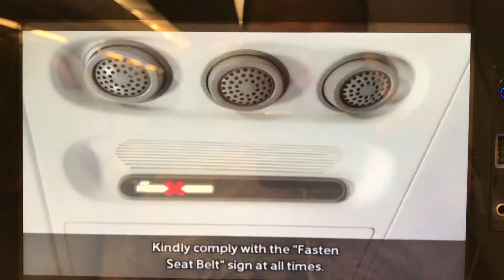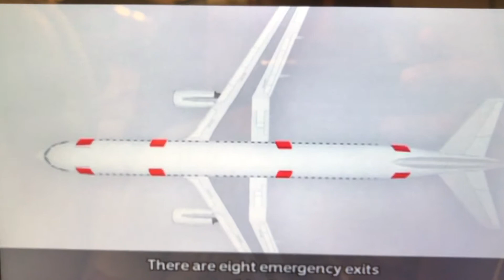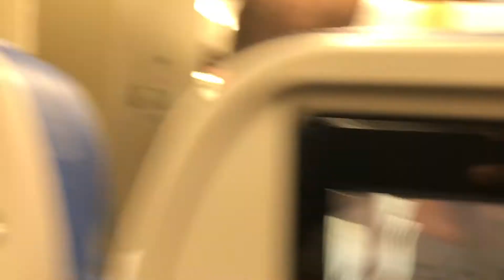تعليمات السلامة في طيران الخليج